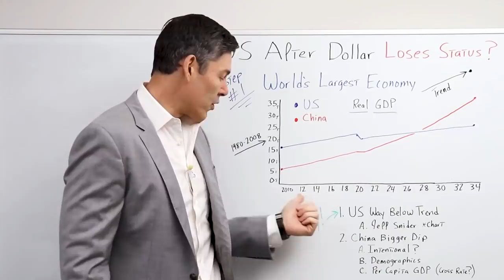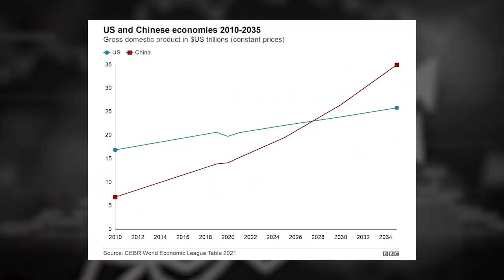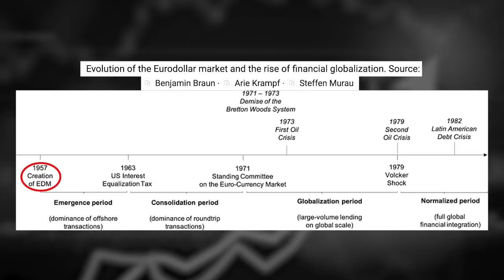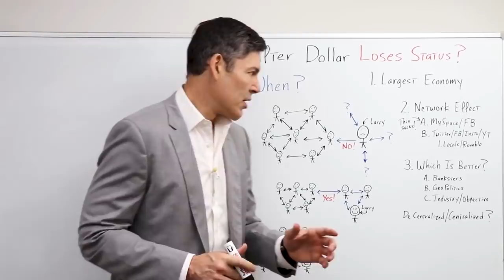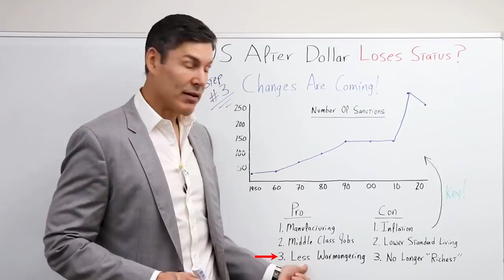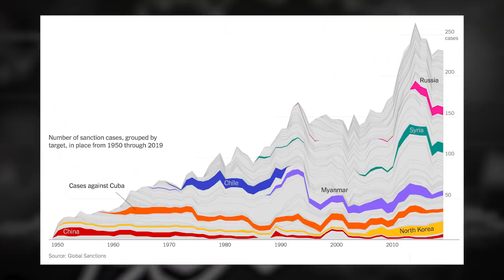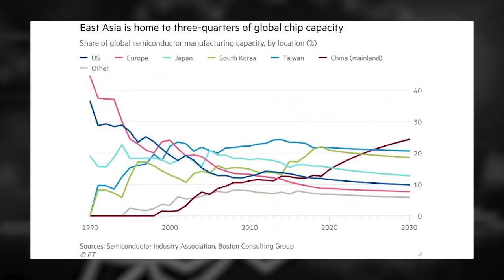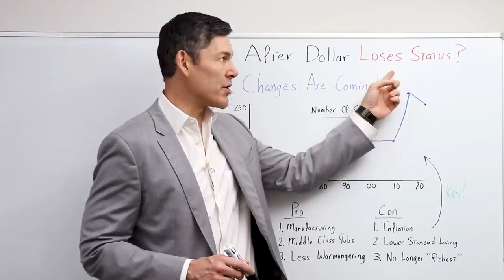Everything Is Going To Change (Here's How)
Here's another amazing video!! Peter Schiff, Brent Johnson and I discuss predictions for the dollar in 2022, (I explain Peter and Brent's view with exclusive whiteboard video!!) click this link to check it out!!